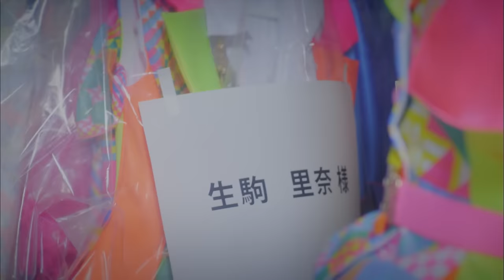【MV full】 Bガーデン / AKB48 [公式]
AKB48 36thシングルc/w「Bガーデン」
作詞：秋元 康　作曲：山本 加津彦　編曲：野中“まさ”雄一

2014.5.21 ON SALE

【MV】B garden / AKB48 [Official]
AKB48 36th Single c/w “B garden”
Lyrics: Yasushi Akimoto / Composer: Katsuhiko Yamamoto / Arranger: Yuichi"Masa"Nonaka

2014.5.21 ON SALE